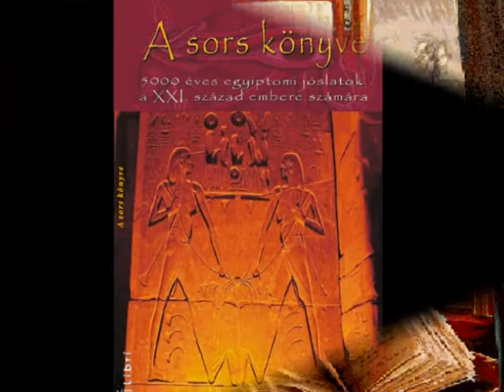Kiséri István és zenekara-Fa leszek ha fának vagy virága.wmv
Kiséri István lakodalmas zenekara.